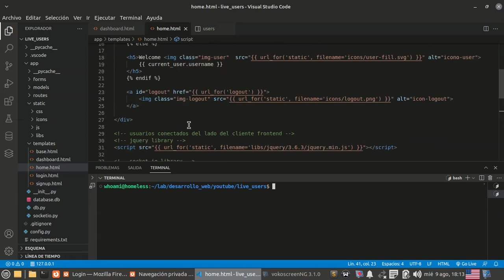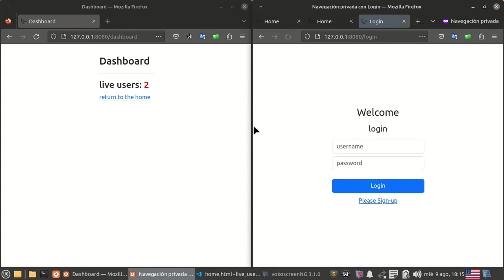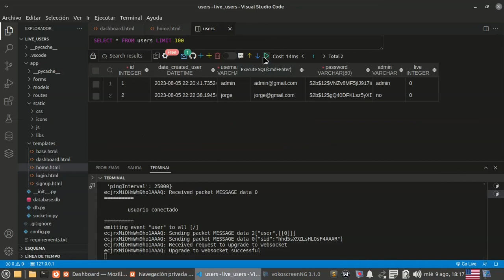live users (trailer)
Aquí comparto como puedes registrar en tiempo real los usuarios conectados a tu sitio web. Solo recordarte que a la hora del despliegue tiene que ser en un servidor de producción WSGI.